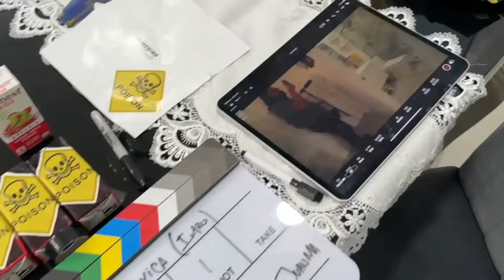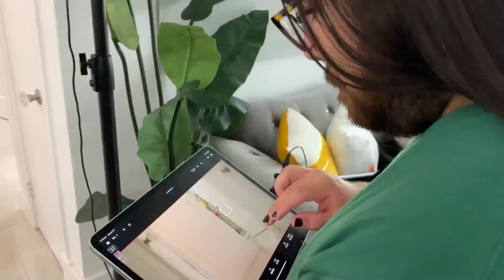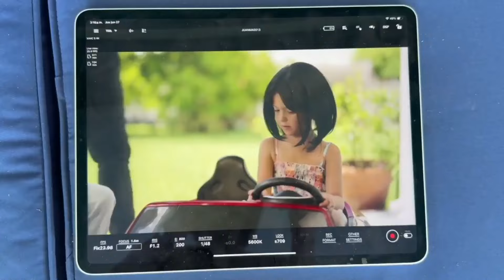Si DICEN QUE NO 🚫 ES INFIEL 🙅‍♀️, LES CREO 😅